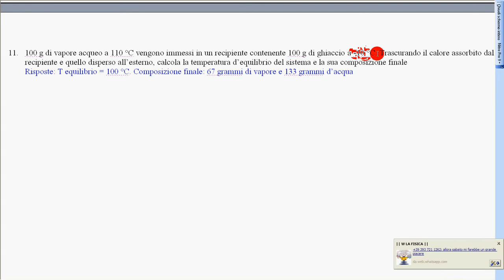41 esercizio svolto Calorimetria n 11